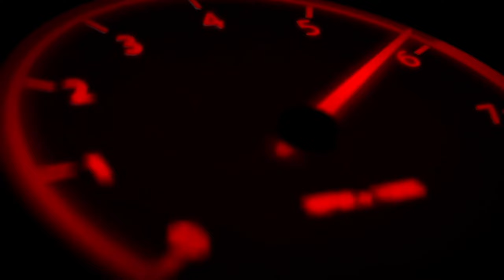1k Subscribers Special Video , HELPING Hungry Animals | biker arjun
Helping to Animals
Providing food to Animals
Giving Fruits to Cows
Providing Breads to Dogs

I hope U liked This Small Helping Vlog 😍 / I'll do more ...💯

Things used in This Vlog :

Cameras :- Gopro hero -9 black,Nikon5600d

Mic :- moano mic

Edit:- VN edit

Helmet:- axor

Locations :- Dharmavaram.

Editor:- manju, Arjun .